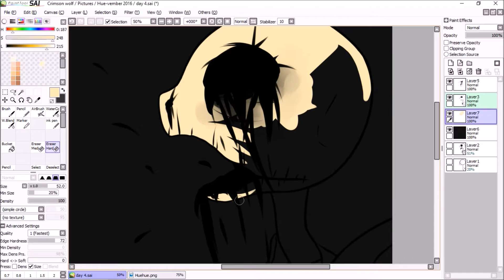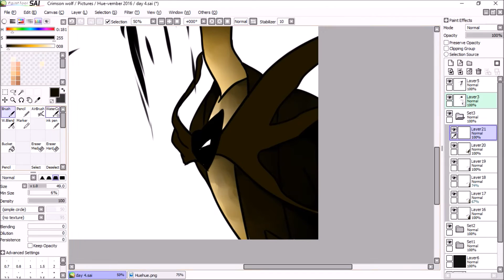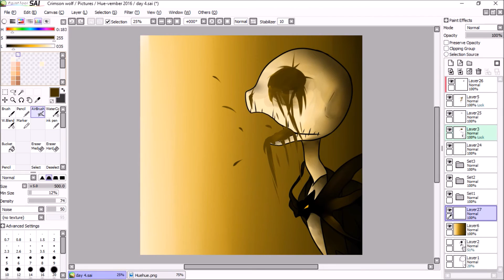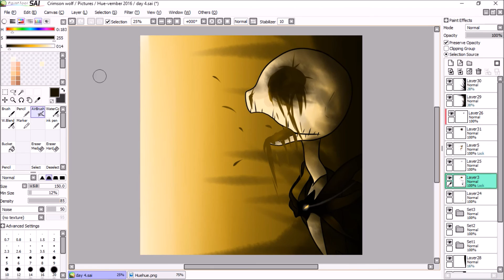Hue-vember~ Jack Skellington SP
This hue-vember this is super fin to do! I plan on doing more of these for the month since it's nice to take a step away from what you're originally used to doing when it comes to art uvu
Anyway, I really hope you like the video!